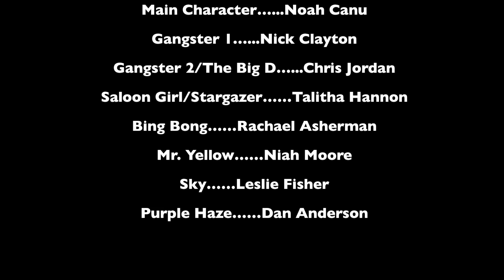Let Loose (Directed by Chris Jordan, Noah Canu, Nick Clayton, & Dakota Estes)